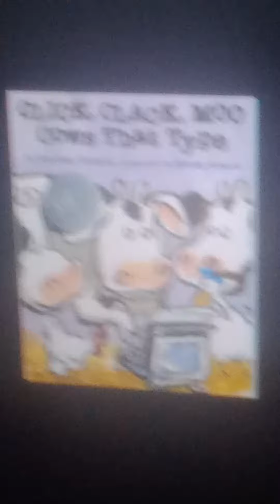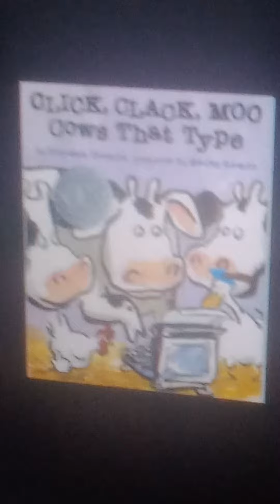Click Clack Moo Cows That Type OST